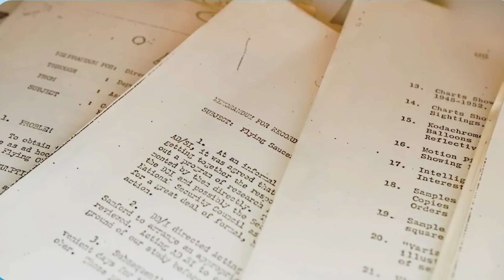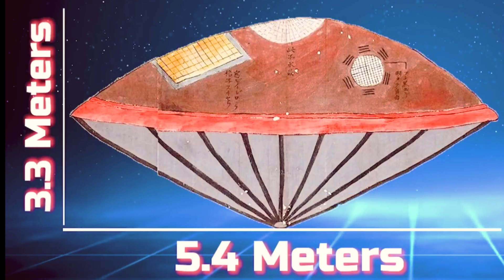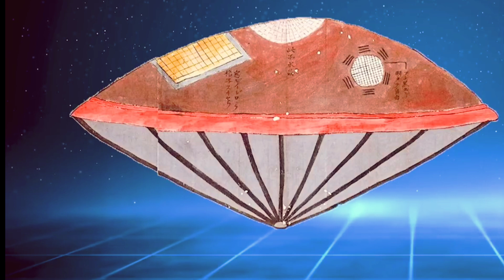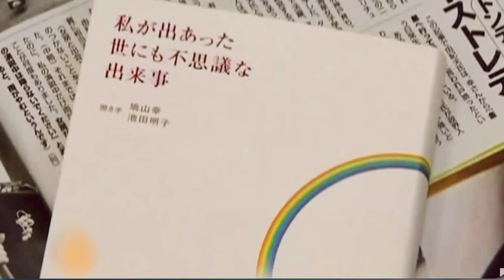জাপানের এই শহরে এলিয়েন দেখতে দূর-দূরান্ত থেকে মানুষ যায় |This Small Japanese Town is Alien Hotspot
Friends, Japan is an island country in East Asia. It is located in the northwest Pacific Ocean, and is bordered by the Sea of ​​Japan to the west, extending from the Sea of ​​Okhotsk in the north to the East China Sea, the Philippine Sea, and Taiwan in the south. In September 2020, Japan introduced protocols for analyzing aerial phenomena, prompting Iino's alien believers to open the country's first lab aimed at observing UFOs in June.
cradit Music:-- NCS & Ancient Hymm & History of time